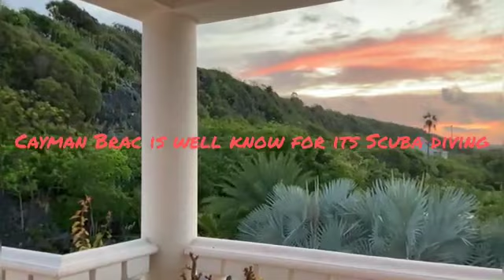Cayman Life Season 1 -Part 3 Cayman Brac most beautiful yet under rated place ASMR#caymanislands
Cayman Brac is an island that is part of the Cayman Islands ,it lies in the Caribbean sea about 90 miles north-east of Grand Cayman and 5 miles east of Little Cayman .The Island is 12 miles long and 1.2 miles wide ,its terrain is the most prominent of the three islands due to "The Bluff".